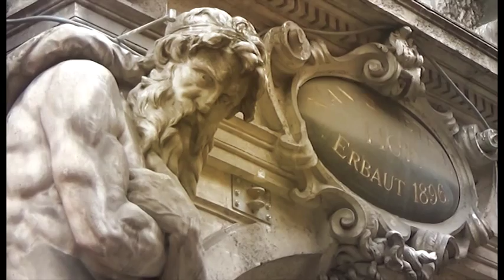Vienna Districts Trailer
Vienna 23 Districts Movie Trailer